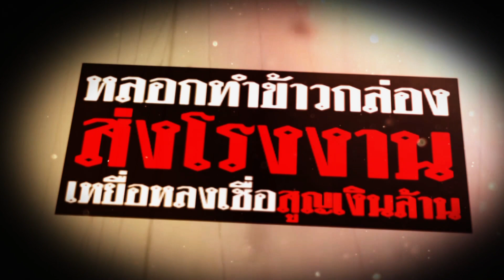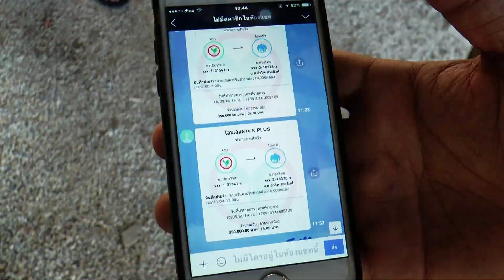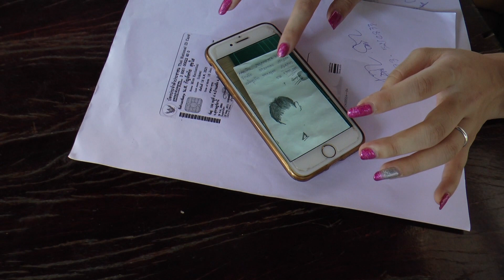อีจัน สืบสยอง EP.13 [2/4] เหยื่อหลอก เรื่องลวง | วันที่ 30 มี.ค. 2562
ร่วมสืบสวนและคลี่คลายคดีอาชญากรรมปริศนาทั้งในอดีตและปัจจุบัน ไปพร้อมกันกับ "อีจัน สืบสยอง" ทุกวันเสาร์ เวลา 17.00 น. ทางช่อง GMM25